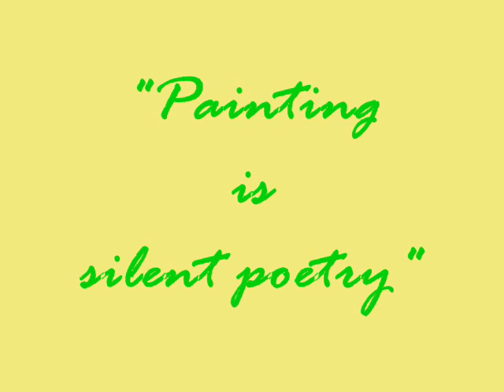La Pintura es poesia muda.wmv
My paintings depict my personal history and my surroundings , they come from my heart, expressing a little hope and happiness in all of my art. Cuba never lets you go. She is pure passion. She is within every Cuban. I welcome your comments any time.  Thanks for looking and I hope enjoy browsing .  Please visit;